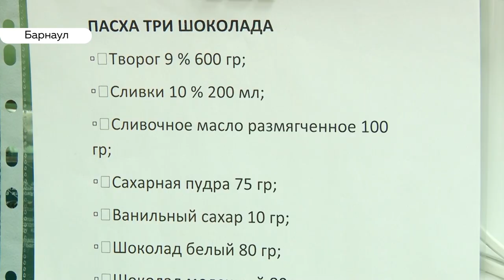«Со святой водой»: жительницы Барнаула делятся рецептами пасхальных куличей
Уже в воскресенье православные верующие отметят великий праздник - Пасху. К этому дню принято не только расписывать  яйца, но и готовить куличи и творожные Пасхи. Наша съемочная группа, приняв все меры безопасности, отправилась в гости к двум жительницам Барнаула. Секреты и тонкости кулинарного мастерства узнавала наша съемочная группа.